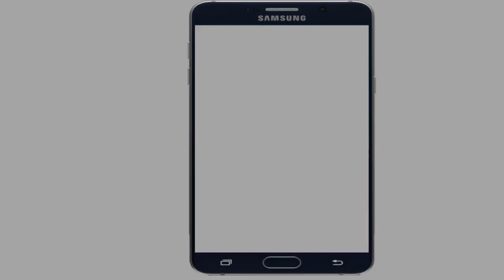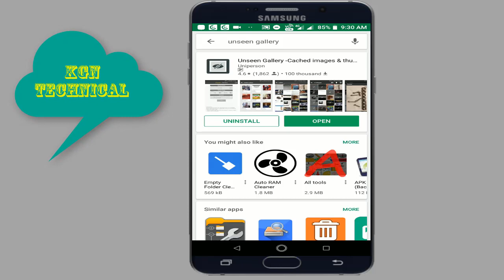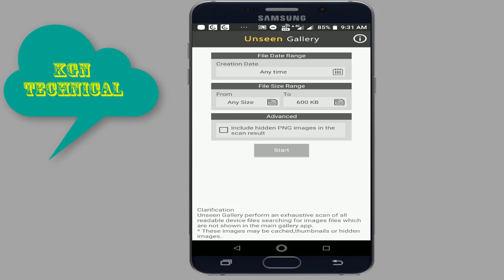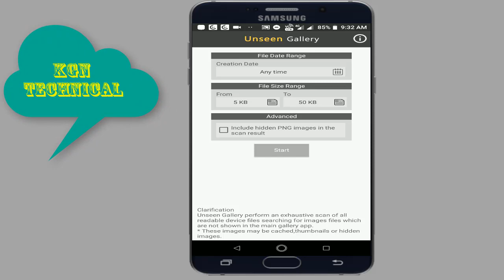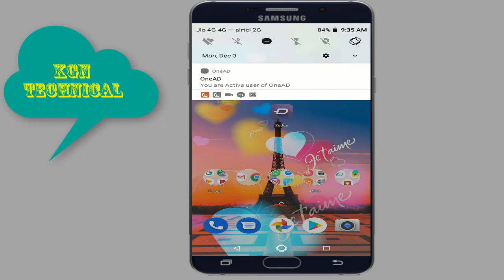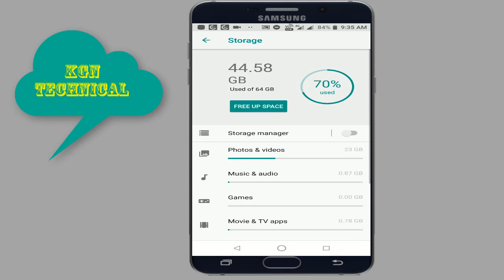ఈ చిన్న Android trick తో మీ Smartphone hanging problem మళ్లీ జీవితంలో రాదు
కేజీన్

how to Free mobile storage mobilehangingsolustion in Telugu kgn technical